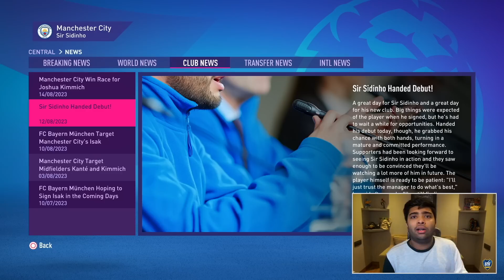SIDINHO vs RONALDO!!! MANCHESTER DERBY!! - FIFA 22 My Player EP21